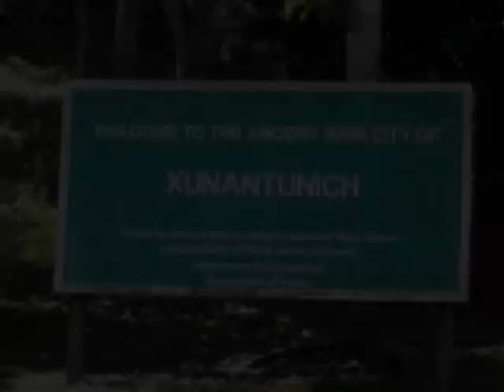Thatch Caye, Belize & Diving The Atolls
New resort on caye near Dangriga. Photos & video are of Thatch Caye, cabanas, wildlife, etc.  Also a guided tour of some Mayan ruins on the mainland.  We had the opportunity to dive all three atolls, and other photos and video are from Turneffe, Glover's, Lighthouse, etc.  We also dove Blue Hole.  A great week.  Check out their website, thatchcayebelize.com.